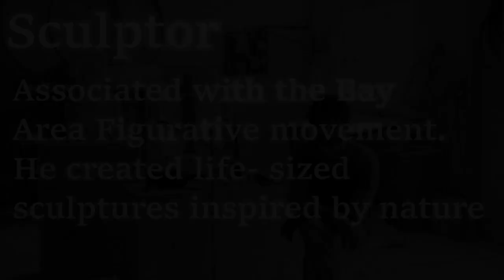Midnight Requiem Death Calendar Manuel Neri